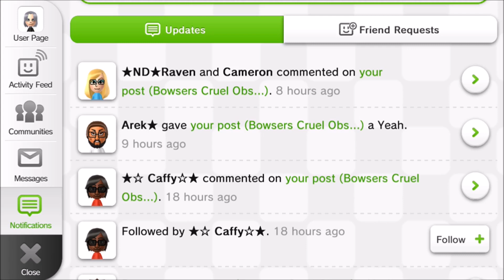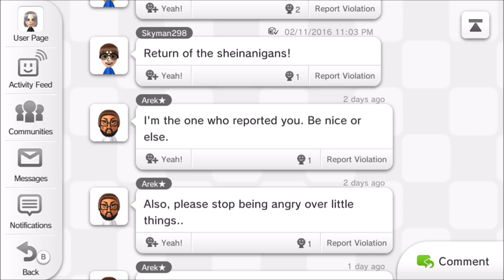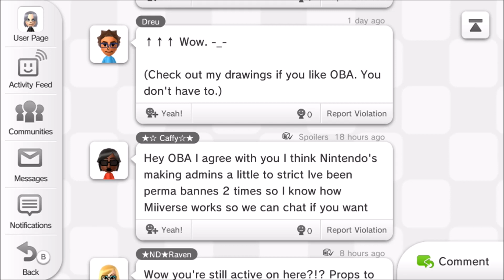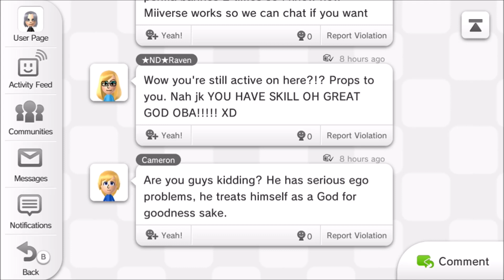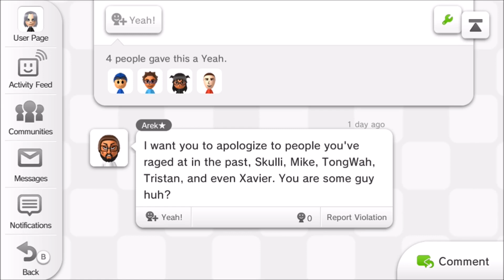OBA Miiverse Shenanigans - The Apology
Look at this, another one just for you guys! (Also I forgot to add in the fact that "Mr. Arek" sent me a friend request, and I was going to showcase his profile, oh well consider yourself lucky Arek, but next time I wont forget!)